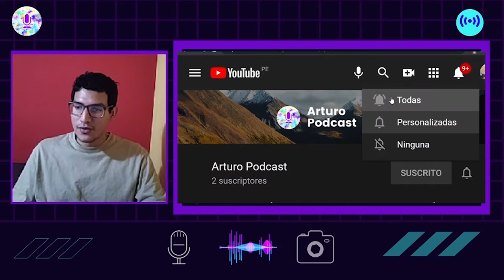DE NUEVO AQUI?👽, SABES QUE HACER AHORA QUE ESTAS SUSCRITO?🐱‍👤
🔋 Apóya al canal para más noticias y novedades gratis y libres:
🪀YAPE/💎PLIN (VALIDO SÓLO EN PERÚ)➔ 📲 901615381

🎨Art and Graphic Design:
Art and Graphic Design located on Canva®: